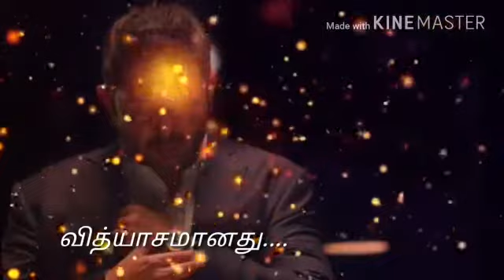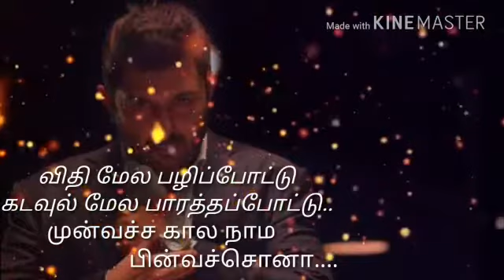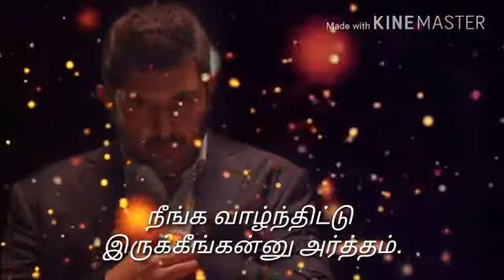Aravindsamy motivation dialogue tamil